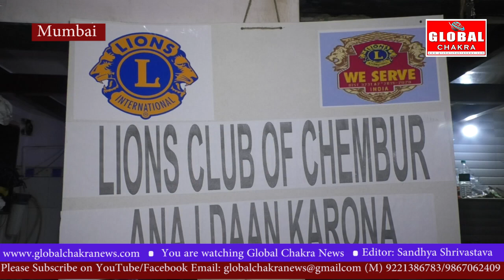Lions Club of Chembur distributed Mask & sanitizer to cancer patient's organisation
Lions Club of Chembur distributed Mask & sanitizes to cancer patient's organisation